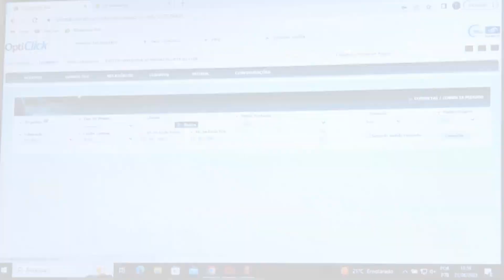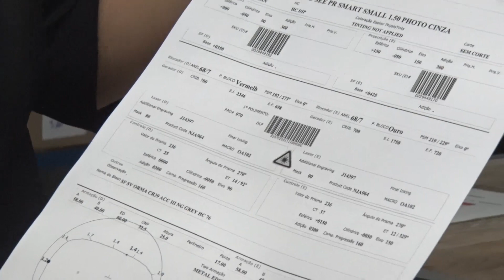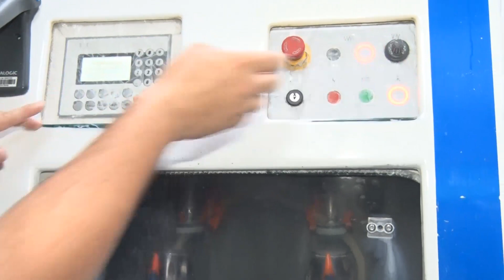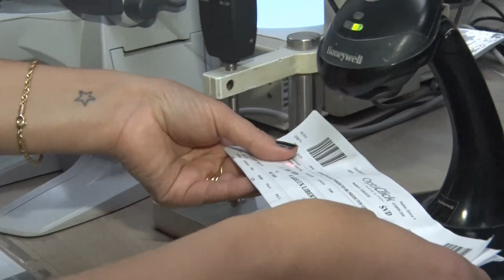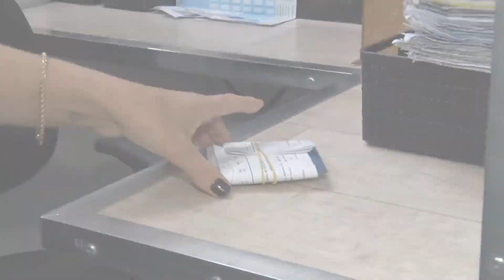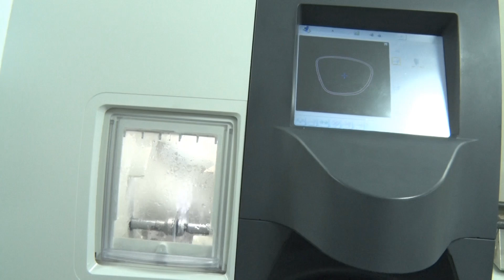Lentes fabricadas na DIGITOP , fomos ver todo processo e estão a venda na Ótica Facial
Lentes fabricadas na DIGITOP são excelentes , fomos ver todo processo, ficamos encantados e estão a venda na Ótica Facial.